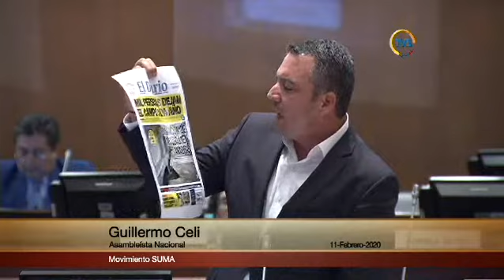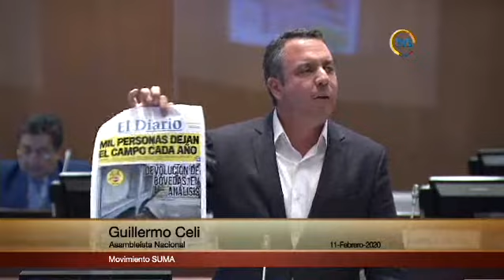Guillermo Celi - Sesión 656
11 de febrero de 2020
- Informe para segundo debate del proyecto de reforma a la Ley Orgánica de la Función Legislativa.